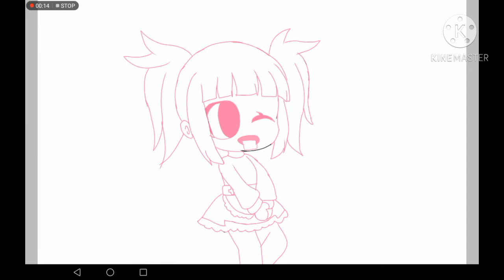Speededit/my oc berrie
I did not copy or trace savella/kaliopa millins
This is only my art style and its original